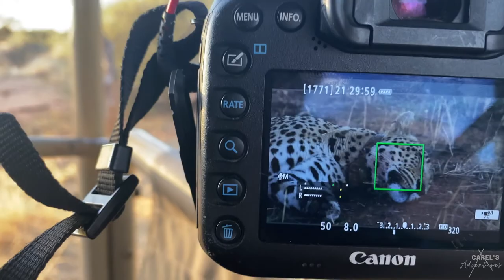AFRICAN SAFARI | Leopard Tracking At Okonjima, Namibia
Leopards are the most elusive of the African big cats, and one that most people have high up on their list of game to view when out on an African safari.

Okonjima have successfully turned what once was a cattle farm into a natural habitat where leopard thrive. With 20 000ha of open, free roaming space and an abundance of wildlife and naturally occurring leopard, they have been able to collar 10 of these leopards to be able to continue and improve their research of these beautiful animals.

Watch this episode to see the excitement of leopard tracking and what we manage to find!